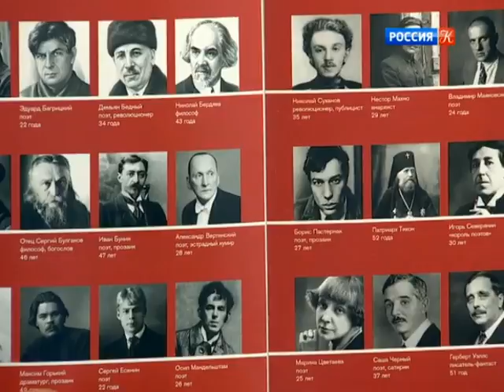Главная роль. Вениамин Смехов. Эфир от 27.11.2017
Гость программы "Главная роль" - Вениамин Смехов.

"Главная роль" - это диалог ведущего с известными людьми. Гостей принимает музыкант, актер и телеведущий Юлиан Макаров, за последние годы взявший интервью у сотен российских и зарубежных знаменитостей.

Причем, в "главной роли" могут оказаться не только артисты (что естественно для их профессии), но и художники, ученые, общественные деятели. Они приглашены в студию, чтобы ответить на вопросы ведущего и рассказать о ярких событиях в жизни, волнующих их проблемах. Так в течение 15 минут (столько длится эфир программы) рождается словесный портрет гостя и мира, который он видит и создает вокруг себя.